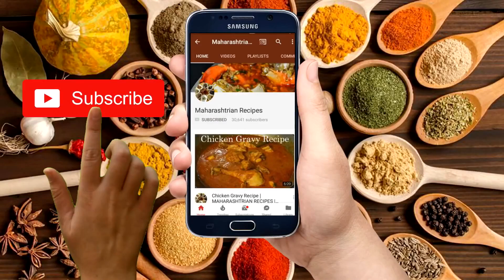शरिरासाठी पौष्टिक असणारा आणि झटपट तयार होणारा व्हेज सँडविच | Veg Sandwich Recipe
शरिरासाठी पौष्टिक असणारा आणि झटपट तयार होणारा व्हेज सँडविच | Veg Sandwich Recipe | Maharashtrian Recipes
*Ingredients :-

1 Gajar
1 Cup Boiled Corn
1 Tomato Chopped
1 Onion Chopped
1 Small Shimla Mirch Chopped
1 tbsp (Green Chilli, Ginger and Garlic) Paste
1 tbsp Tomato Sauce
Salt to taste
Half Boiled Potato
Cheese Cubes
Coriander Leaves
Sliced Bread
Butter
Cheese Slice

3) घरगुती पद्धतीत पिझ्झा बनावा ते पण ओवनचा वापर न करता | Homemade Pizza            Recipe |    Maharashtrian Recipes

नमस्कार,
धन्यवाद...